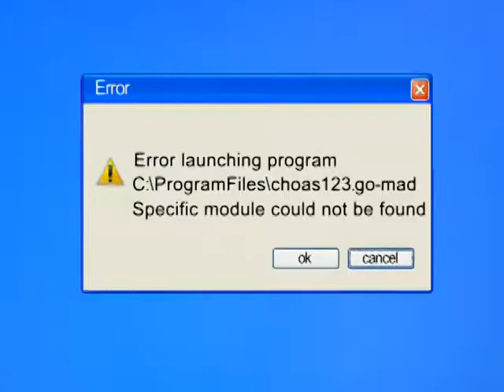integrated technologieswe speak error message_web 15_050213